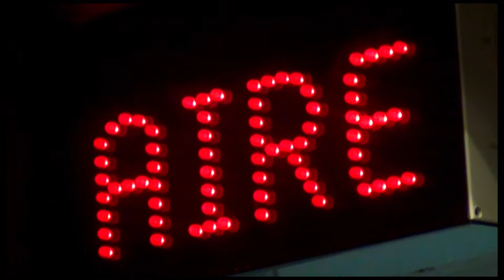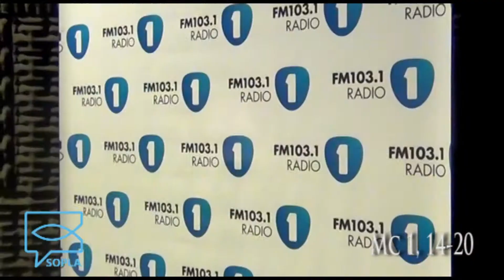SOPLA Mc 1, 14-20 - Gustavo Tubio (Conductor de "Formula Radio 1" y TN Noticias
Gustavo nos habla del magnífico llamado de Jesús a sus discípulos: "Síganme y Yo os haré pescadores de hombres."